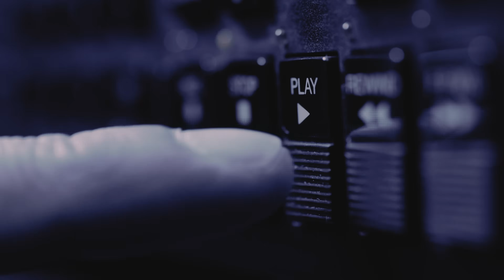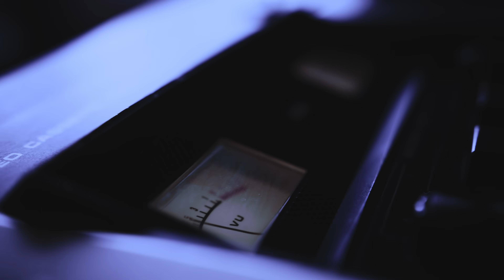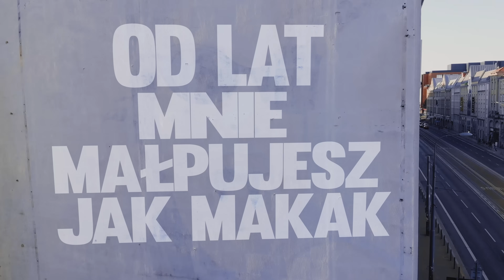Kasta - Peryferie 2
Produkcja: 808mane/HVZX
Rap: Kasta
Mix/Master: Jakub Szczęsny
Wydawca: Agora Muzyka

Video: FRAKTAL.GROUP
Jakub Cali.Homie
Kaletka Kornel Fraktal Szatkowski
Produkcja: Kasta Records Ltd dla Agora Muzyka